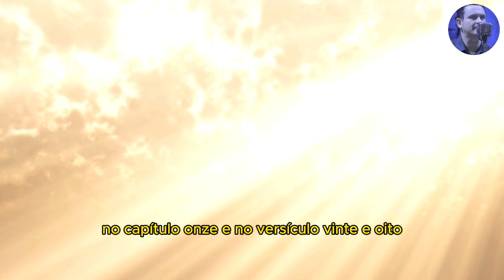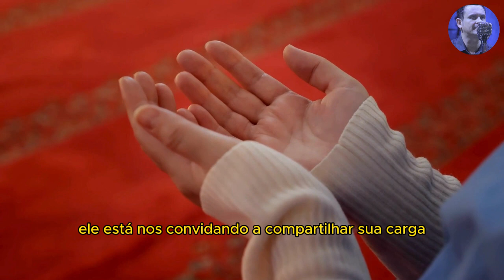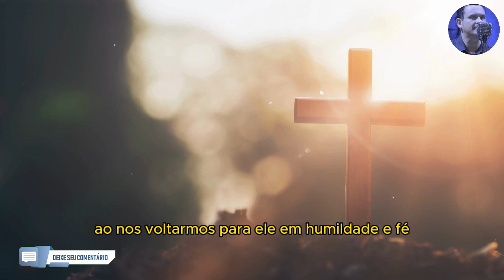Conforto em Deus Marcelo Marques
Bom dia! Ótimo inicio de semana a todos, e coloquem tudo nas mãos de Deus pois Ele tem o controle de tudo. Inscreva se no canal, curta e compartilhem, seja um evangelizador comigo. Link do vídeo